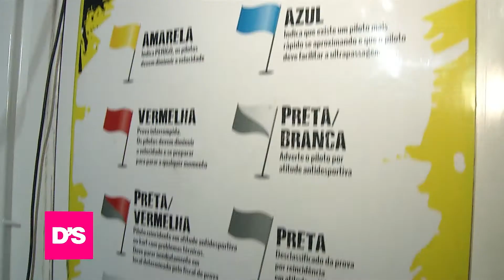DIA DO MíDIA - PARTE 01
Hoje é comemorado o dia do profissional de mídia e por aqui comemoramos de uma forma um tanto quanto inusitada. Teve a "corrida do mídia", que foi uma competição entre os profissionais. Foi super divertido! Acompanhe comigo tudo que rolou.